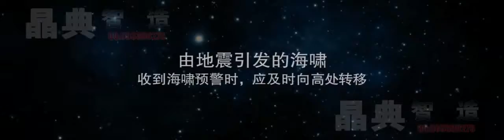ClassIC KIM the Video works